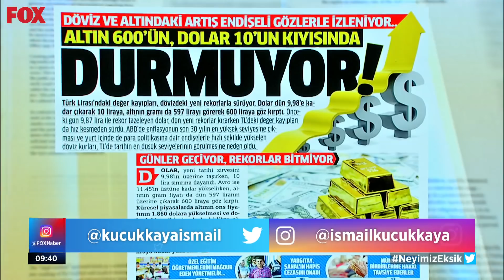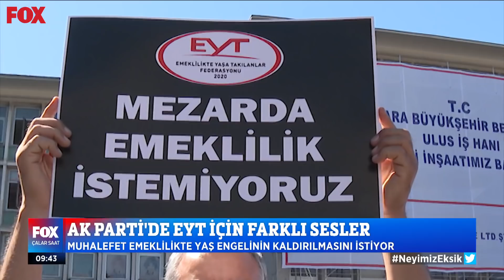AK Parti’de EYT için farklı sesler... 12 Kasım 2021 İsmail Küçükkaya ile Çalar Saat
Erdoğan çift dikiş olmaz demişti, kurmayları üzerinde çalışıyoruz diyor... 12 Kasım 2021 İsmail Küçükkaya ile Çalar Saat Bülteni Öne Çıkan Haberler yayında hemen izle!